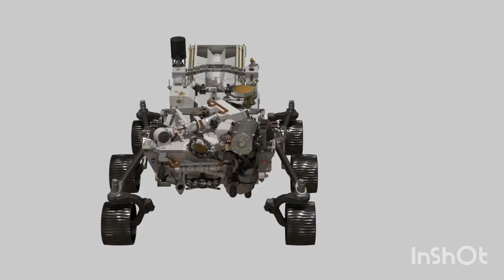bird eye view off beautiful citys